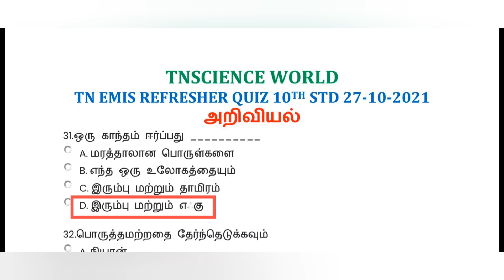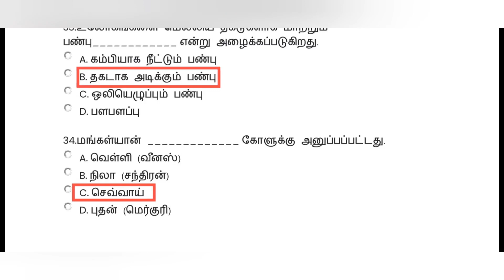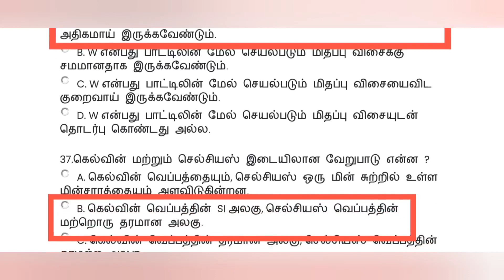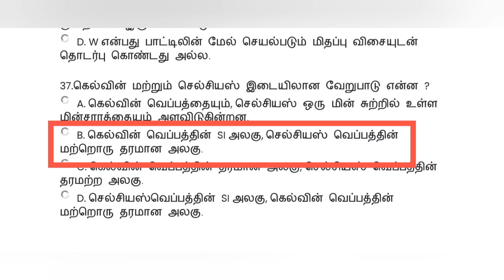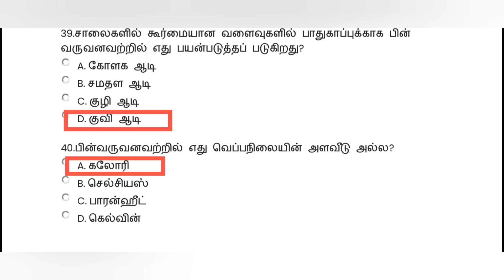TN EMIS REFRESHER QUIZ SCIENCE -10 TH STD TAMIL MEDIUM